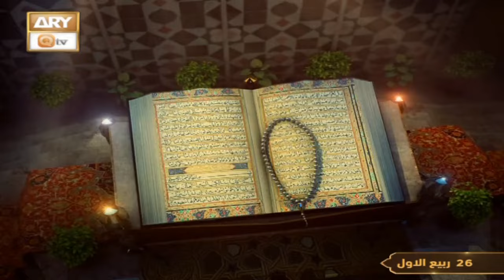Payam e Muhabbat - 30 September 2024 - Part 1 - ARY Qtv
Payam e Muhabbat